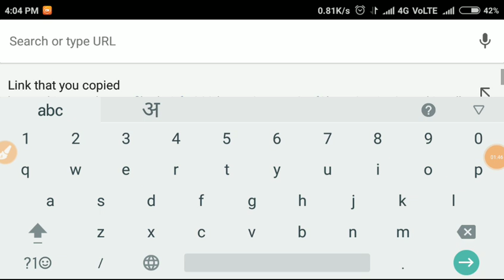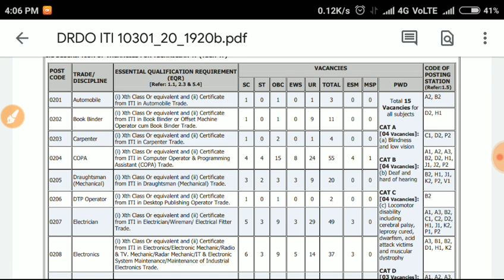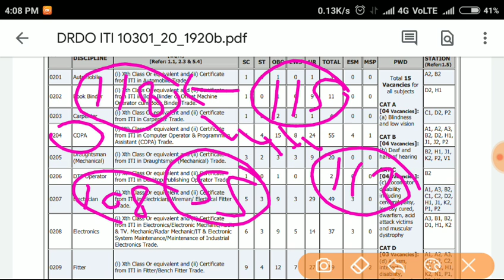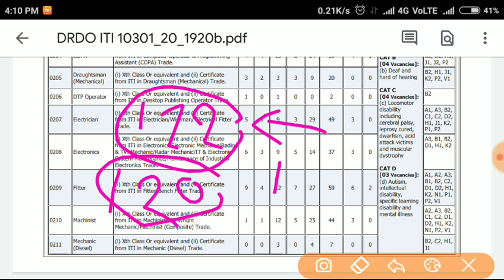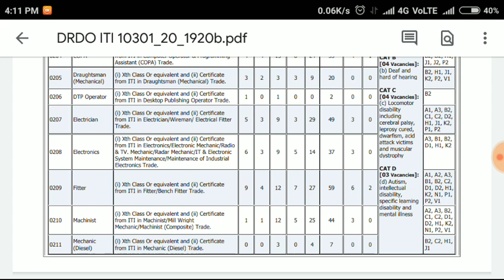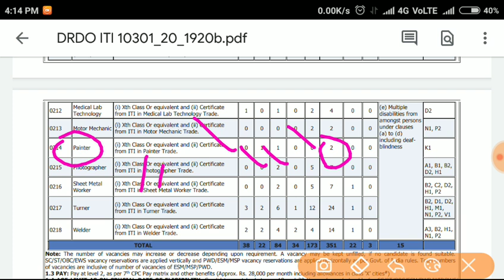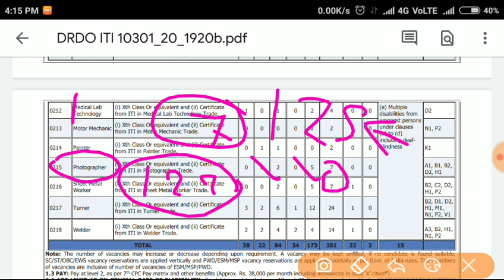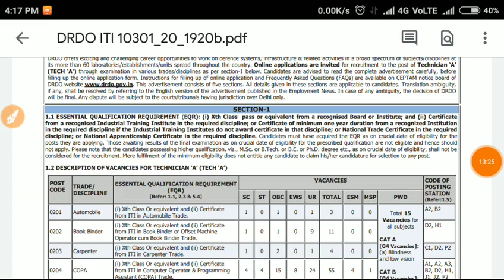DRDO CEPTAM 9 || Trade Wise Expected CutOff 2019 || DRDO Tech A Expected Cut off